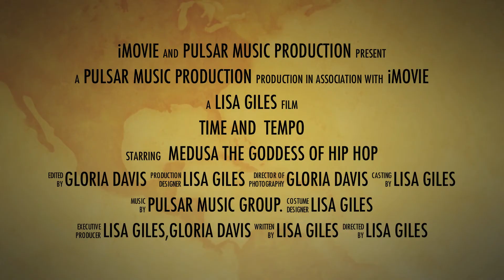time and tempo